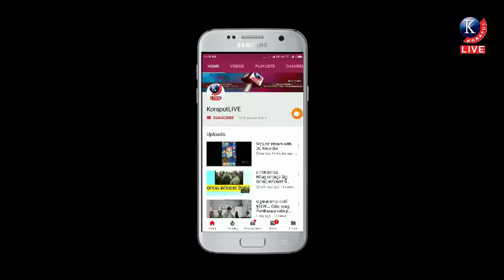ଜୟପୁର ଜଗନ୍ନାଥ ସାଗରରେ ଵୋଈତ ବନ୍ଦାଣ || ବୋଈତ ବନ୍ଦାଣ ସହ ସାଗର ମହା ଆଳତୀର ମଜା ନେଲେ ଶ୍ରଦ୍ଧାଳୁ